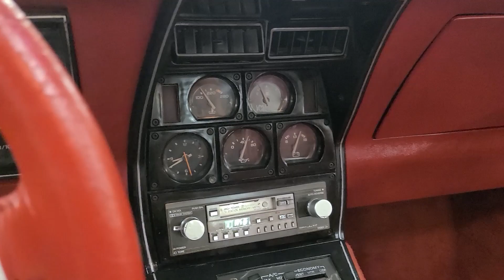1979 Silver Corvette Hot Rod For Sale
1979 Silver Corvette Hot Rod For Sale

PRICE: $ 19000
TRANSMISSION:
AUTOMATIC ENGINE:
350 MILEAGE:
62000
Details
Numbers matching 355 engine, automatic transmission, 75,000 miles on dash (title is exempt for mileage),  R134A A/C, red leather interior, power steering, power brakes, power windows, alloy wheels, AM/FM/Casette, Edelbrock aluminum intake, and much more.